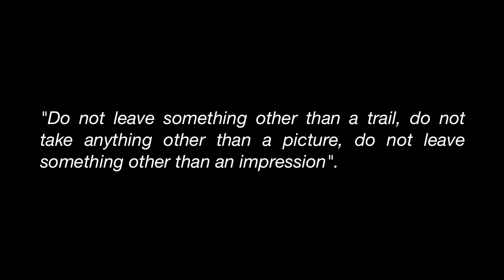trailers movie Adventure ujung kulon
Each evokes a sense of injury or pleasure. Humans live in both of them. If only we did not know that both of us will be personally more proud and life goes not rhythmic. Adventure art in the west end that we did not  to arouse our sense of the wound and the fun of it. In order for us to be strong personal and cheerful life. Departing from the trip we made a video to share the pain and pleasure of it. This video  an incredibly inspire you to visit Ujung Kulon National Park, Banten Indonesia. But first watch the video trailers. Thank's